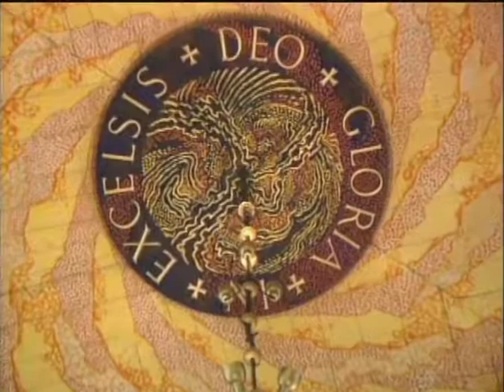SACRED FAVORITES IV with Diane Bish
2411  SACRED FAVORITES IV Diane and guest artists feature Sacred Favorites such as selections from Messiah, well-known hymns such as Hallelujah, Sing to Jesus, Lead on O King Eternal.  Diane also plays Humperdinck’s “Prayer from Hansel & Gretel”.  Jonathan Welsh, tenor sings Handel’s “Every Valley Shall be Exalted”.